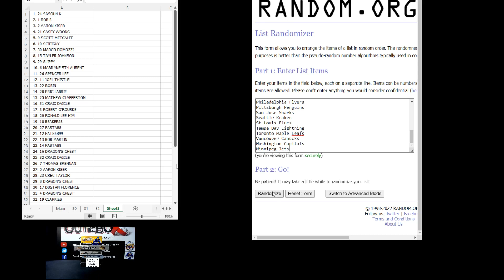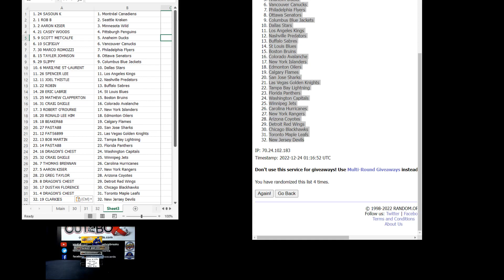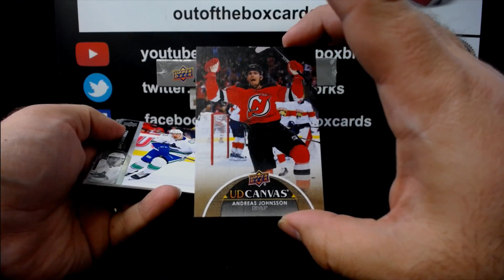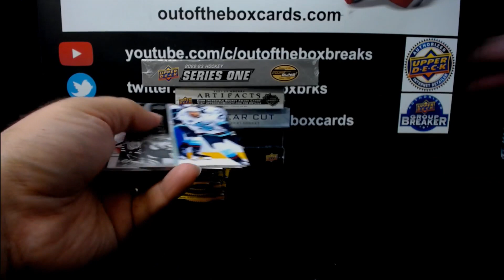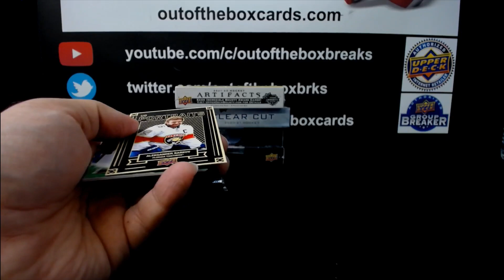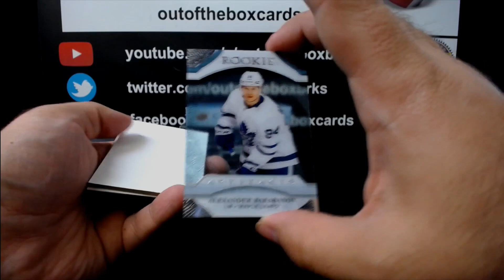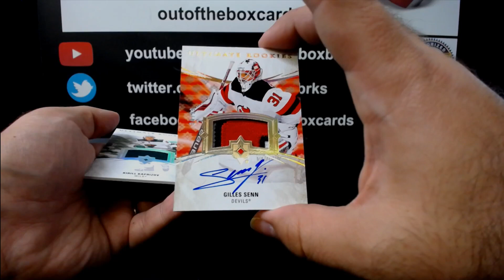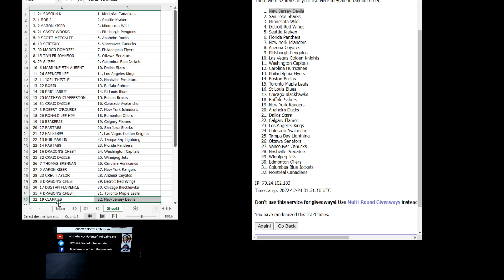Out Of The Box HOLIDAY MEGA MIXER GIVEAWAY! Break #12,392-6 BOX MIXER RANDOM #25